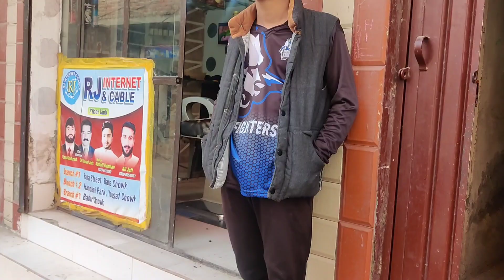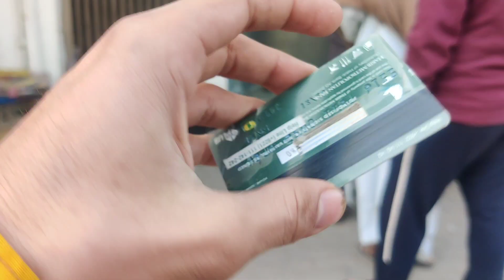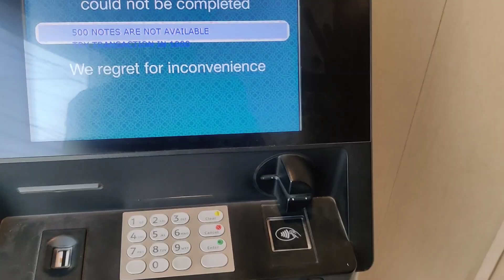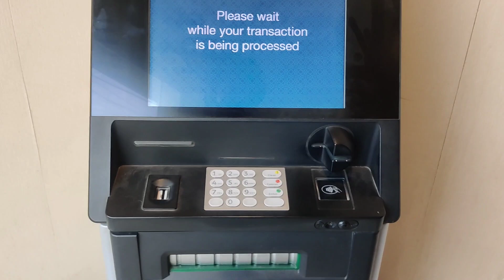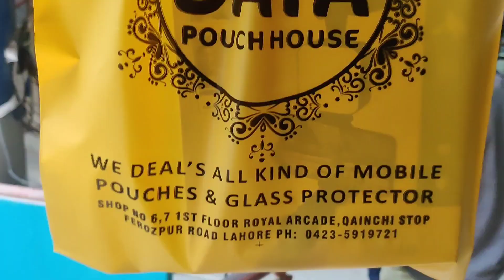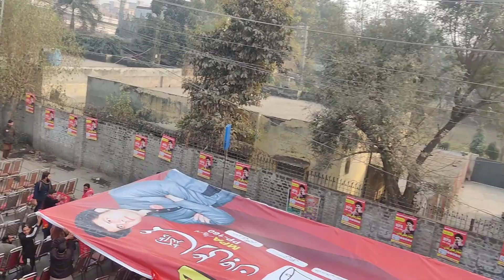LAST DAY OF THE YEAR| I Have BUY A NEW VLOG KIT | capture a last day live in lahori pepole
The last day of the year, commonly known as New Year's Eve, is a time when people around the world celebrate the end of the current year and anticipate the beginning of the next. It is marked by various festivities, parties, and often involves countdowns to midnight. Many people reflect on the past year's experiences and set resolutions or goals for the upcoming year. Fireworks displays and gatherings are common ways to welcome the New Year as the clock strikes midnight
A vlog kit typically includes a camera with good video capabilities, a tripod for stability, a microphone for clear audio, and sometimes additional lighting equipment for better visibility. It's designed to enhance the quality of vlogging content by providing essential tools for filming and audio